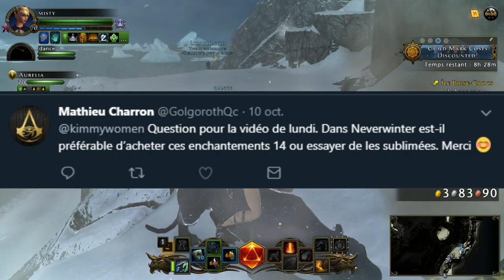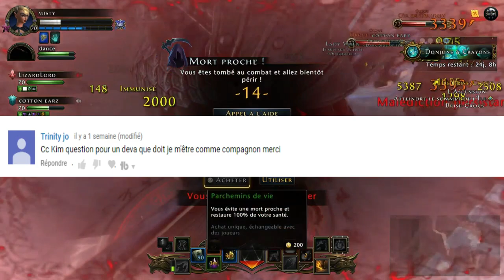Neverwinter Fr // Les questions